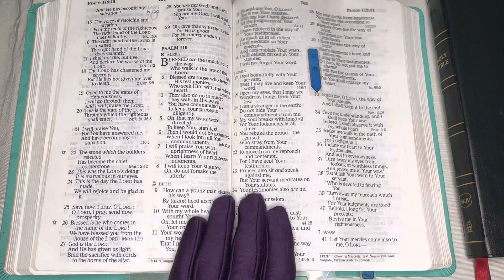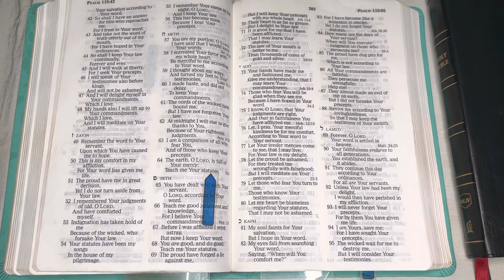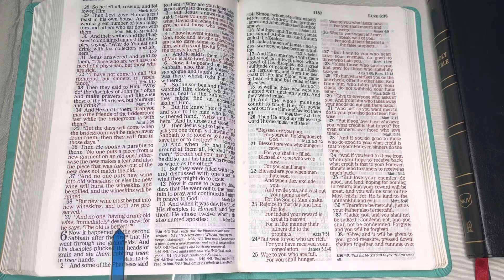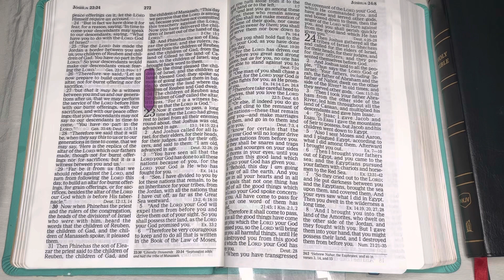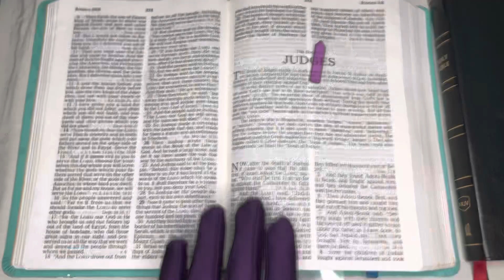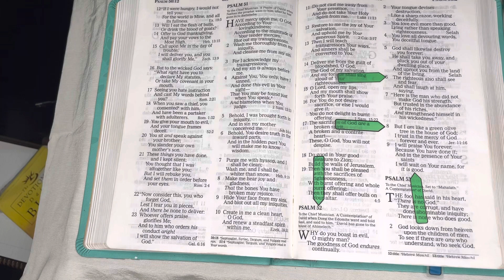4/28/23, Psalm 119:33-64, Luke 5:1-39, Joshua 23:1-24:33 Old and New Testament Readings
Welcome to JESUSForAll2, GOD'S WORD, your Daily BREAD, The BIBLE.       Our Goal : To Hear All of The BIBLE by the end of December, 2023, Increase our Faith and Please The HEAVENLY FATHER. Because Hebrews 11:6 says: "But without Faith it is impossible to please HIM, for he who comes to GOD, must Believe that HE IS, and that HE IS, a Rewarder of those who diligently seek HIM." And, Romans 10:17 "So then Faith comes by Hearing and Hearing by The WORD of GOD." And 2 Corinthians 5:7, reads: "For we walk by Faith, not by Sight [Living our lives in a manner Consistent with our Confident Belief in GOD'S Promises]."  John 15:7 "If you Abide in ME, and MY WORDS Abide in you, You Will Ask what you desire, and it shall be done for you."  Psalm 107:20 "HE Sent HIS WORD and Healed them and Delivered them from their Destructions."  Amen, Amen and Amen! Thank YOU FATHER, IN JESUS NAME for sending YOUR WORD and Healing us and Delivering us from our Destructions. IN JESUS NAME we have Prayed.